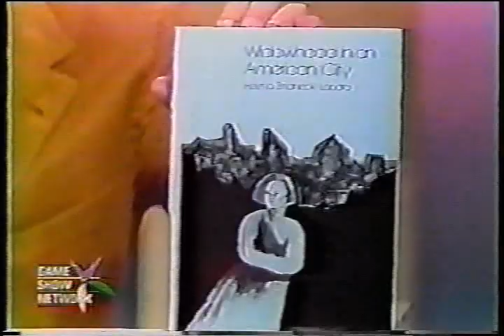To Tell the Truth - Jack Mercer (voice of Popeye) as a subject, 1974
Here's a full episode of To Tell the Truth from 1974. In one of the two games, Jack Mercer, cartoon voice actor, is a subject. You may know him best as the voice of Popeye!!